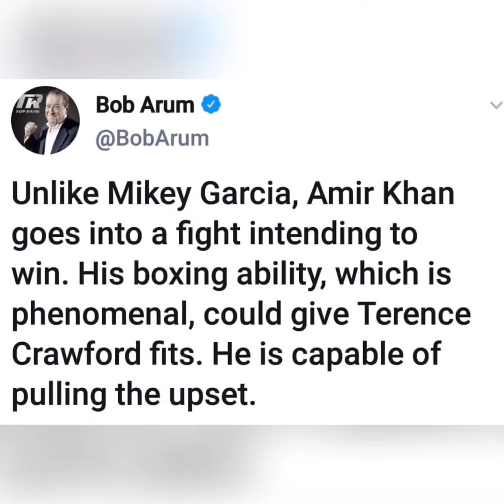Bob Arum Says Amir Will Go Into Fight intending To Win Not like Mikey